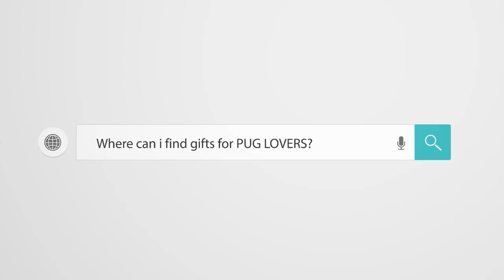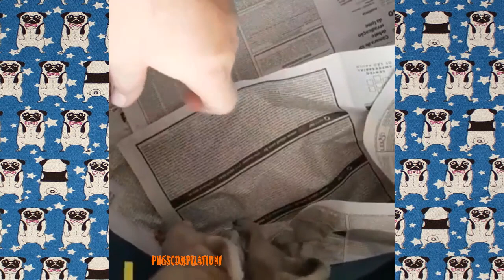Pug Compilation 108 - Funny Dogs but only Pug Videos | Instapugs